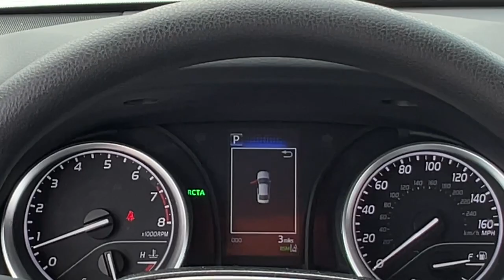2024 Toyota Camry Fort Lauderdale, Coconut Creek, Hollywood, Tamarac, Coral Springs, FL N238950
Ice Cap New 2024 Toyota Camry LE available in Fort Lauderdale, Florida at Lipton Toyota. Servicing the Fort Coconut Creek, Hollywood, Tamarac, Coral Springs, FL area.

Lipton Toyota
1700 W Oakland Park Blvd

Ice 2024 Toyota Camry LE FWD 8-Speed Automatic 2.5L I4 DOHC 16V Ash Fabric Cloth.brbrRecent Arrival! 28/39 City/Highway MPGbrbrbrLipton Toyota is proud to have served South Florida for over 30 Years. Customers may be eligible for more rebates and incentives. Please see dealers for details.
Wheels: 17 x 7.5J Alloy|Front Bucket Seats|Fabric Seat Trim|Radio: Audio|4-Wheel Disc Brakes|6 Speakers|Air Conditioning|Electronic Stability Control|Front Center Armrest|Tachometer|ABS brakes|Alloy wheels|Automatic temperature control|Brake assist|Bumpers: body-color|Delay-off headlights|Driver door bin|Driver vanity mirror|Dual front impact airbags|Dual front side impact airbags|Four wheel independent suspension|Front anti-roll bar|Front dual zone A/C|Front reading lights|Fully automatic headlights|Illuminated entry|Knee airbag|Low tire pressure warning|Occupant sensing airbag|Outside temperature display|Overhead airbag|Overhead console|Panic alarm|Passenger door bin|Passenger vanity mirror|Power door mirrors|Power driver seat|Power steering|Power windows|Radio data system|Rear anti-roll bar|Rear seat center armrest|Rear side impact airbag|Rear window defroster|Remote keyless entry|Security system|Speed control|Speed-sensing steering|Split folding rear seat|Steering wheel mounted audio controls|Telescoping steering wheel|Tilt steering wheel|Traction control|Trip computer|Variably intermittent wipers|Front beverage holders|AM/FM radio: SiriusXM|Exterior Parking Camera Rear|Auto High-beam Headlights|Apple CarPlay/Android Auto|Emergency communication system: Safety Connect (1-year trial)